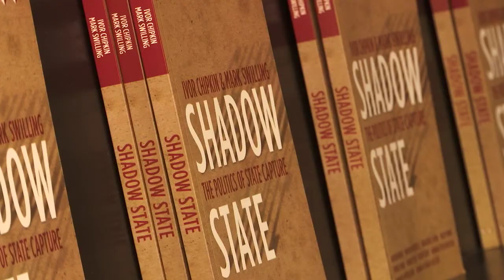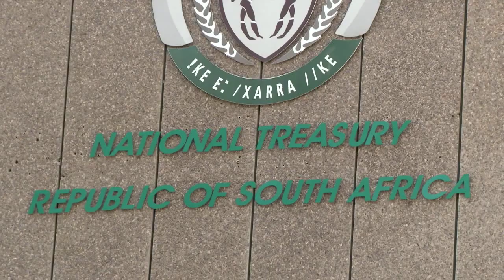KN Verslag in Gesprek (22 Augustus 2018) : Shadow State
Insetsel oor die boekbekendstelling van Shadow State - ’n analise van die politiek van staatskaping.